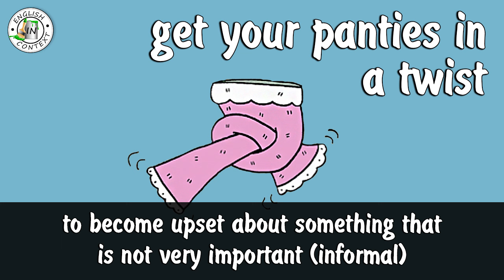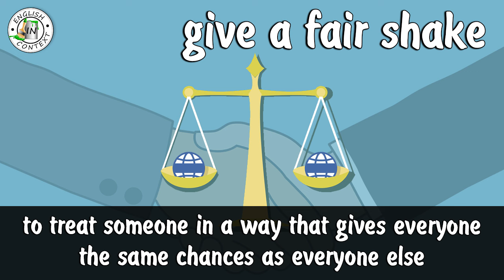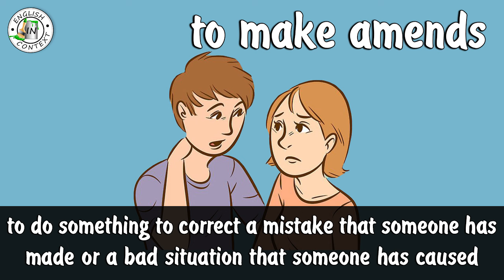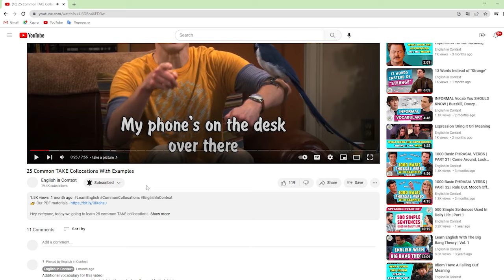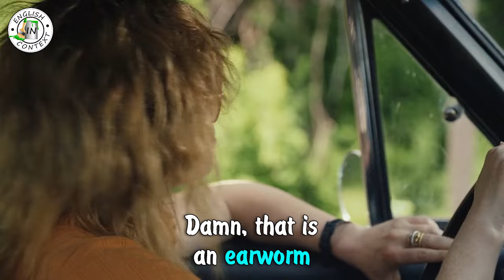English With Series Poker Face | Idioms, Expressions, Vocab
Hey everyone! Today we are going to learn English with the series Poker Face! Let's take a look at the most interesting idioms, expressions and words found in this series.

🎞 Timecodes:

00:00 - opening example
00:10 - keep it together (idiom)
00:43 - split the difference (expression)
01:23 - have deep pockets (idiom)
01:57 - get your panties in a twist (idiom)
02:26 - be on board (expression)
03:04 - give a fair shake (idiom)
03:36 - a hat on a hat (idiom)
04:16 - make amends (expression)
04:52 - pull the plug (idiom)
05:40 - have a thing for someone (idiom)
06:05 - be\get in a jam (idiom)
06:30 - read the room (idiom)
07:20 - high roller
07:39 - gratis
08:05 - earworm